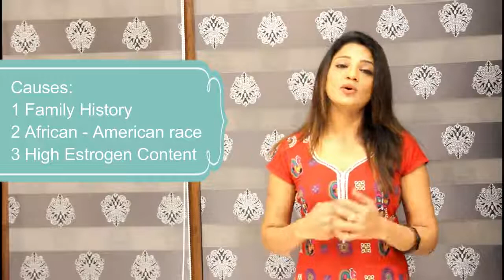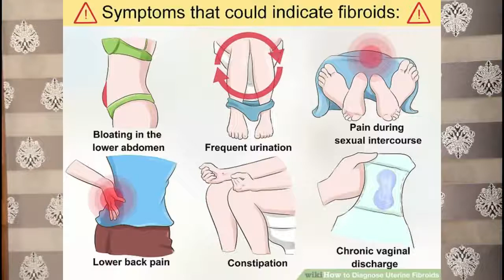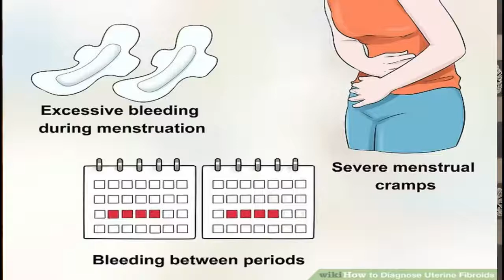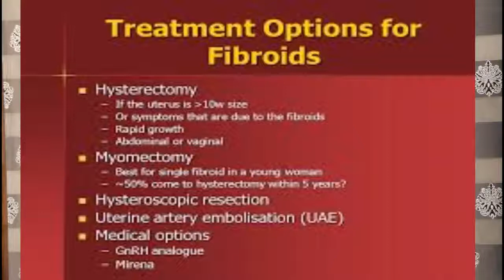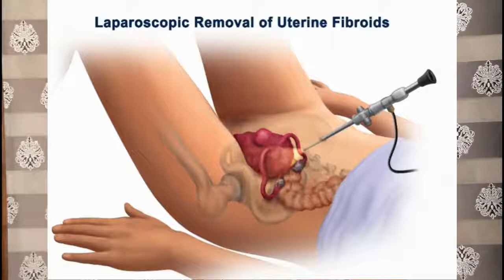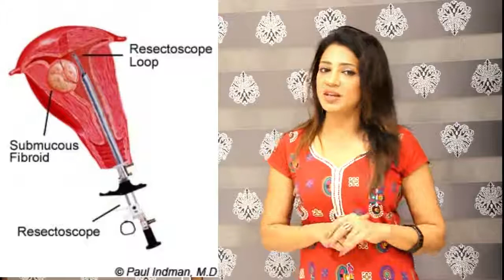Fibroids - (बच्चेदानी में गाँठ)